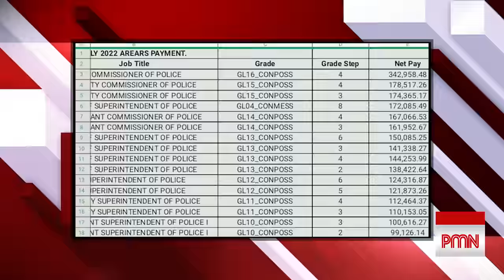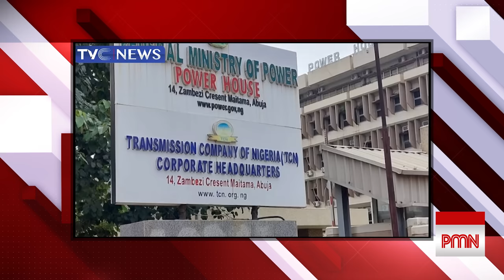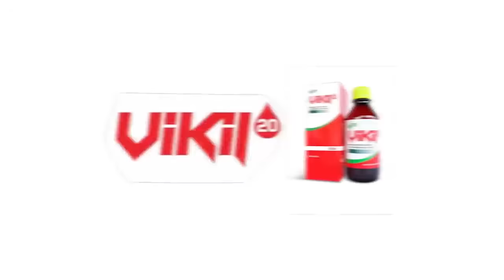⛔ TINUBU supporters turn up in huge numbers in Delta State; Electricity Workers On Strike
Welcome back to the Pararan Mock News, Masquerades have started to campaign for APC candidate, Asiwaju Bola Ahmed Tinubu in Warri, Delta state ahead of the 2023 presidency.

 labour party nigeria